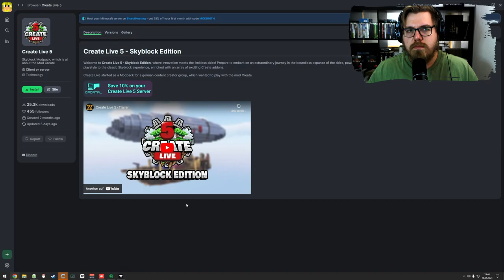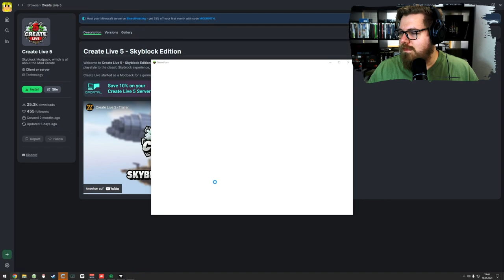Minecraft | Create Modpack | Fertigungsstraßen